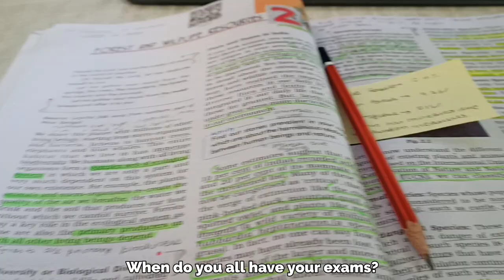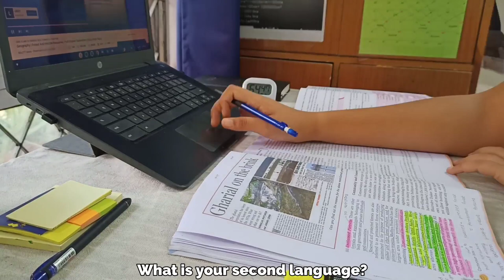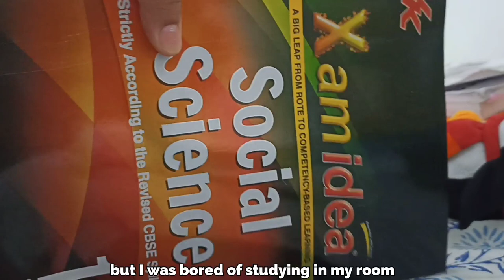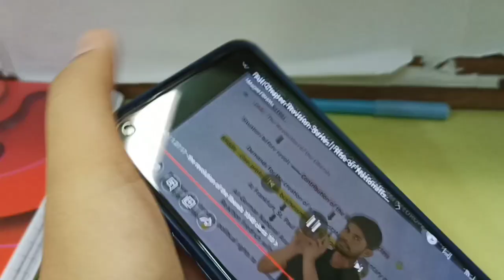MID TERM EXAM VLOG | 10TH GRADER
Productivity and whatnot!!
Hey, guys, my name is Kanishka and I am 15 years old, this is my new Youtube video, In which I studied for my SST exam. All the best to you all too for your exams. Let's get started with the video,  hope you like it and don't forget to subscribe, comment and turn on the post notification bell so that it can get notified whenever I upload a new video.✨✨❤️

the device used for filming: Realme 6

and thank you so much all for 1K+ subscribers I will continue uploading content and my next target is 5K subscribers help me reach it thank you:)